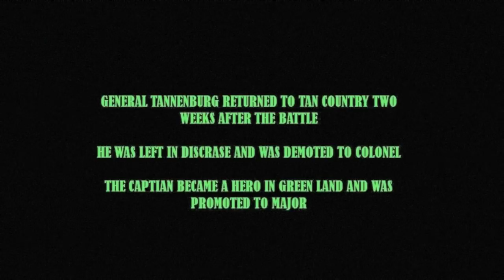Army Men: Battle for the Backyard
A war between 4 nations is brewing. The Green are the first to strike right into the Tan heartland and capture the famous General Tannenburg!

About this film:
I made this over the span of 3 months during the summer. The film was improvised and made up on the spot. During filming i would watch other army men films over and over, drawing inspiration from them. This was my first 10 minute film, and my first time voice acting for around 3 years. I did not have help from anyone else, i did all the effects, voices and sets by myself. I edited the film on iMovie bit by bit after huge filming sessions, resulting in a slight increase in skill and experience, as well as new army men, as the film went on.

As this was my first 12 min film on youtube, it was not the best. However i was surprised to see it gain views and popularity, leading to me refining my skill and producing more quality content that you see nowadays.

filmed using imotion on my iPad
sounds from soundbible

My army men collection came mainly from ebay, local stores and years of collecting.